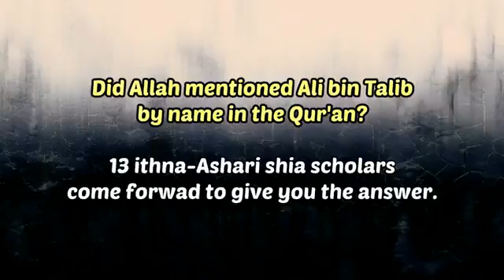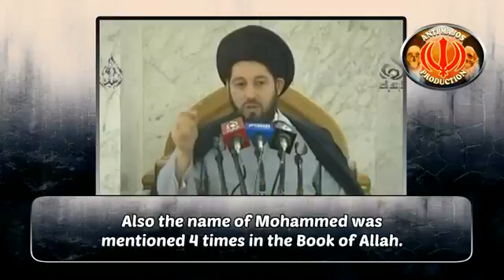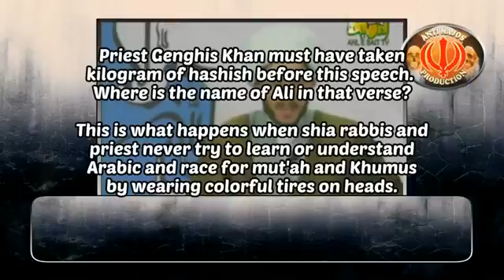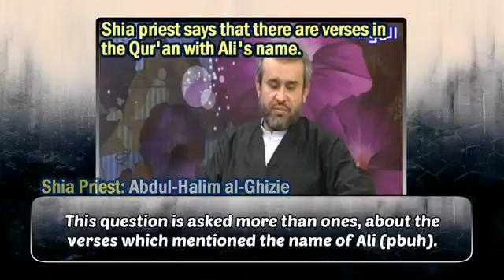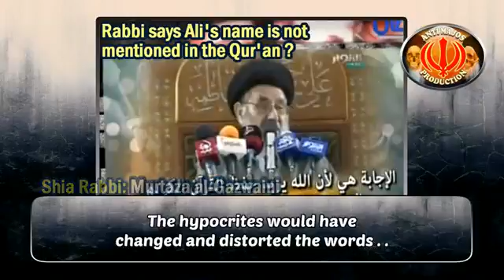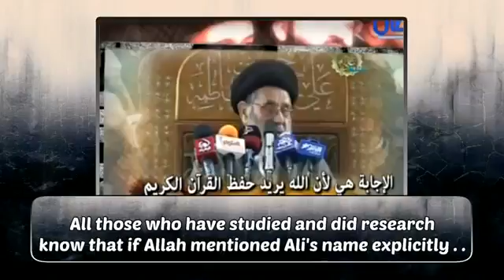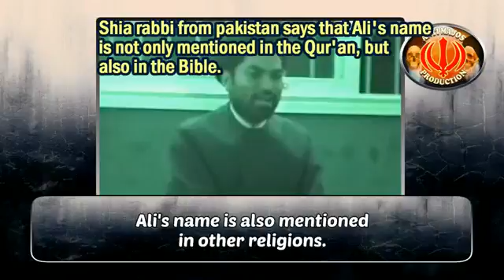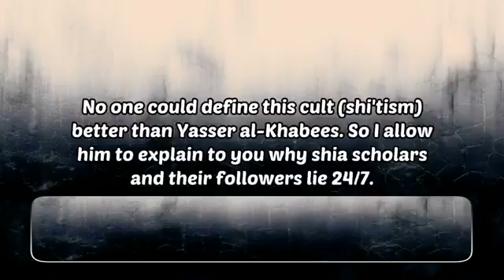Er það að segja í nafni Kóraninum Ali. Svara Sjía clergyman